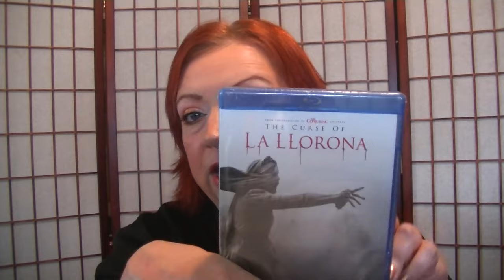Mall Haul! Bath & Body Works & Victoria's Secret Body Care + Macys Backstage Hot Topic & Dog Treats!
See what I bought on my recent shopping trip at our mall!